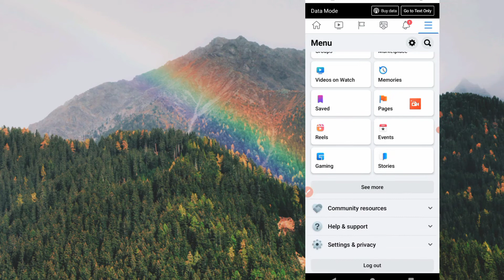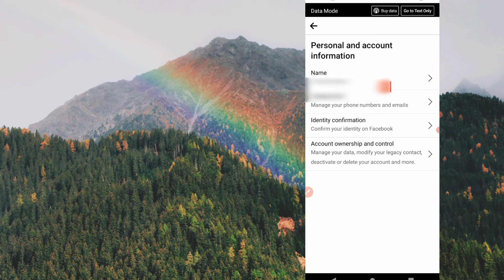How to change facebook name || how to change facebook name without waiting 60 days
1.how to change facebook name without waiting 60 days

2.how to change fb name without waiting 60 days 2022

3.how to change facebook name

4.how to change facebook name new update

5.facebook name change 2022